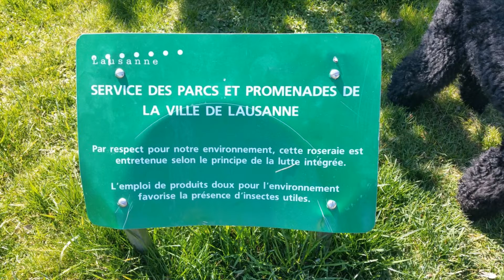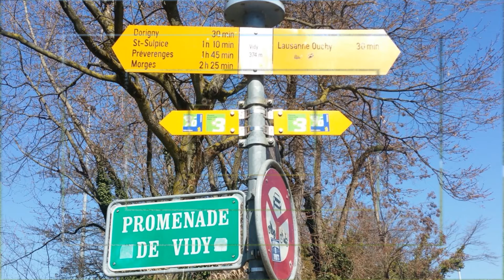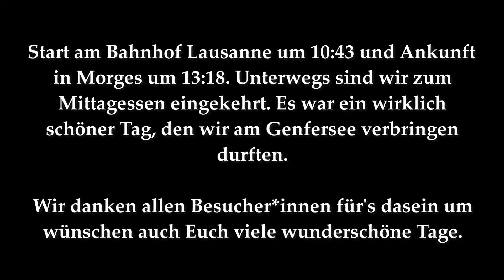2019.03.22 Lausanne - St.Sulpice - Morges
Start am Bahnhof Lausanne, durch hübsche Gassen nach Lausanne Flon gewandert und von da mit der Metro nach Provence gefahren. Nun ging es richtig los mit unserer Wanderung. Erst mal durch einen hübschen Park zum Genfersee, dann immer dem See entlang über St. Sulpice, Preverenges nach Morges. Tolle Wanderung